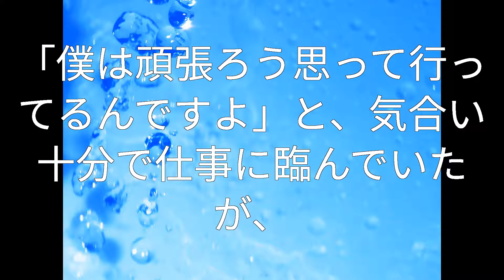山田ルイ53世 ,名言,トップ 芸能 ,髭男爵,名言,刺さる,動画